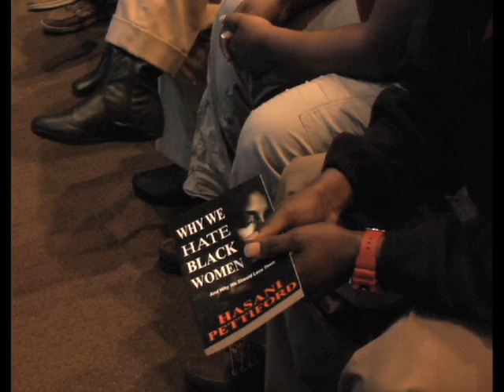Author Hasani Pettiford Visits ASU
Hasani Pettiford, Author of Why We Hate Black Women, Visits Arkansas State University to talk about his new book and many other topics.